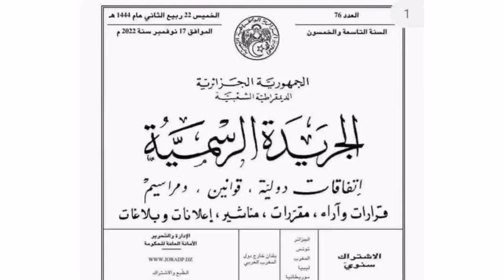هذه السيارات ممنوعة من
🔴 صدور دفتر الشروط الخاص بالمصنعين ووكلاء بيع السيارات
🔴 دفتر الشروط صدر في الجريدة الرسمية
🔴 دفتر الشروط: تعد مركبة جديدة التي لم تسجل في أي بلد كان
🔴 دفتر الشروط: تعد مركبة جديدة التي لا يتجاوز تاريخ صنعها 12 شهرا
🔴 دفتر الشروط: تعد سيارة جديدة التي لا تتجاوز المسافة المقطوعة بها 100 كلم
🔴 دفتر الشروط: تعد مركبة صناعية جديدة التي لا تتجاوز المسافة المقطوعة بها 1500 كلم
🔴 دفتر الشروط: اخضاع ممارسة نشاط وكلاء المركبات الجديدة لعقد بمصنع مانح واحد
🔴 دفتر الشروط: اشتراط حصول المستثمر المكتتب على رخصة مسبقة
🔴 دفتر الشروط: الرخصة المسبقة لا تعتبر رخصة للممارسة الفعلية للنشاط
🔴 دفتر الشروط: تكليف وزير الصناعة بمنح الرخصة المسبقة للوكلاء في أجل 30 يوم
🔴 دفتر الشروط: الاعتماد يسلم من وزير الصناعة وصالح لـ5 سنوات قابلة للتجديد
🔴 دفتر الشروط: تكليف لجنة وزارية مشتركة لمراقبة نشاط وكلاء المركبات
🔴 دفتر الشروط: إلزام الوكيل المعتمد توفير مخزون كاف من قطع الغيار واللوازم
🔴 دفتر الشروط: إلزام الوكيل المعتمد بتحرير فواتير المركبات الجديدة المستوردة
🔴 دفتر الشروط: عمليات الدفع لاقتناء مركبة تتم عن طريق وسائل الدفع الكتابية
🔴 دفتر الشروط: إلزام الوكيل المعتمد بضمان خدمات ما بعد البيع
🔴 دفتر الشروط: يتعهد الوكيل المعتمد بعدم استيراد مركبات لحساب وكلاء آخرين
🔴 دفتر الشروط: إلزام الوكيل بإمتلاك منشآت أساسية ملائمة للعرض ولخدمة ما بعد البيع والتخزين
🔴 دفتر الشروط: إلزام الوكيل المعتمد بتوفير مستخدمين يتمتعون بالمؤهلات المطلوبة في الخبرة المهنية في مجالات التسويق والمهن المرتبطة بالمركبات
🔴 دفتر الشروط: إلزام الوكيل المعتمد بأن تكون له شبكة خاصة للتوزيع